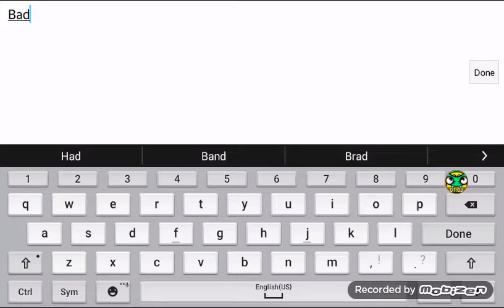Definition Of Bad Quality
HEAR THE SPUNGE